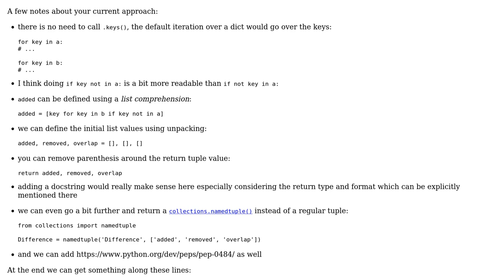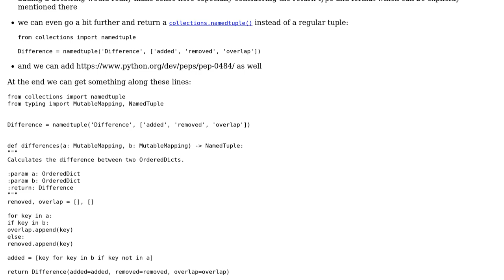Finding added keys, removed keys, and unchanged keys in ordereddict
With thanks & praise to God, and with thanks to the many people who have made this project possible! | Content (except music & images) licensed under CC BY-SA | Music | Images & others | With thanks to user Conor Mancone user alecxe and the Stack Exchange Network Trademarks are property of their respective owners. You are responsible for your own actions.